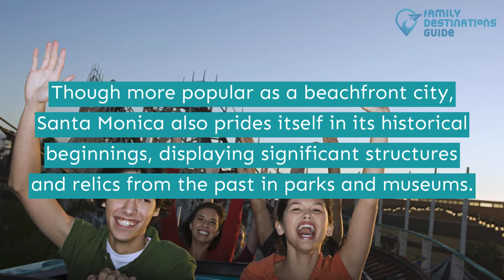17 Best Things to Do in Santa Monica, CA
Santa Monica may be known for its wondrous beaches but it's a lively urban center with plenty of fun in it.

The right exposure trip to the best places starts with a visit to its natural recreational area, joining ghost tours, strolling down beautiful parks, and watching live performances.

Heading to this city for your next trip? Just play this video and get all the best things to do in Santa Monica for your visit.